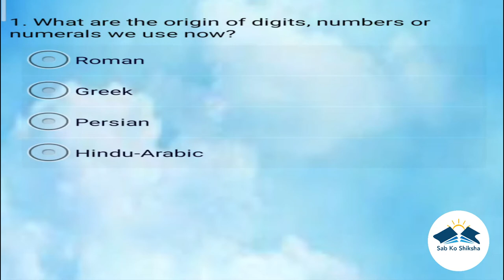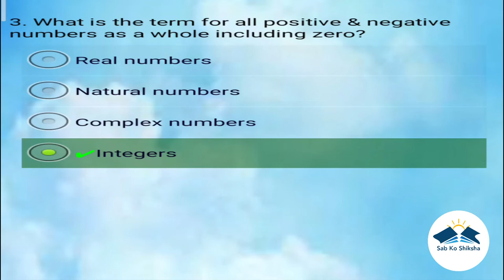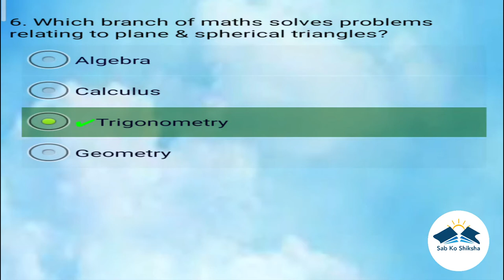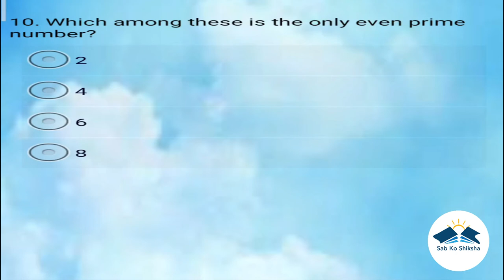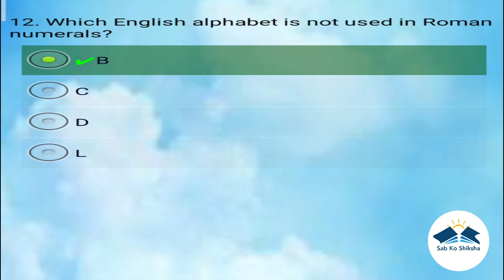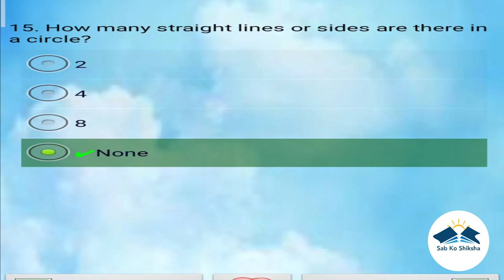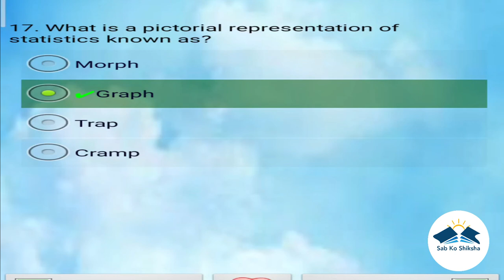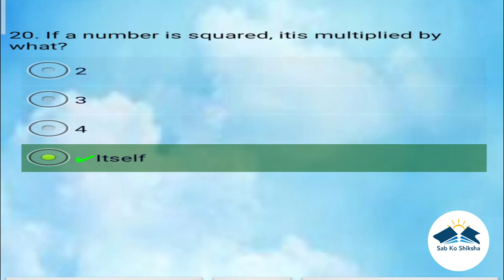Sab ko shiksha-44th video Math- Basic Theory set 1. The only way to learn math is to do math itself.